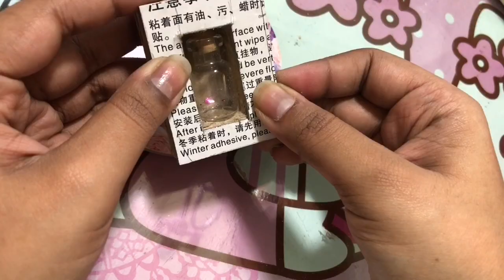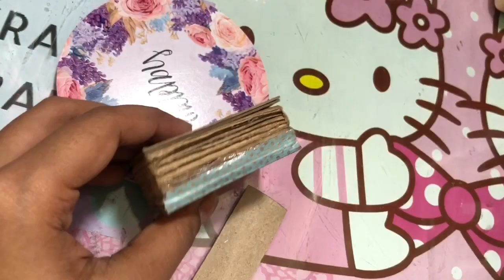DIY: Mini Book for Bottle Charms/Miniature Spell Books Tutorial | DIY Mini Notebook /mini spell book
you will need :
1. cardboard
2.glue
3.hot glue ( from Stilyo )
4.button
5.key chain, charm
6.mini bottle, beads
7.ink pad
If you want to purchase those types of product please